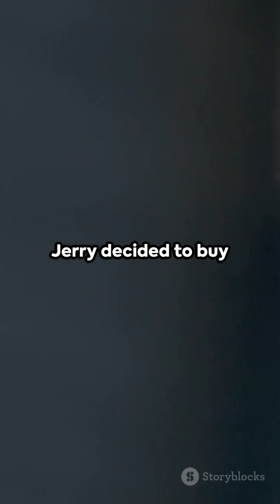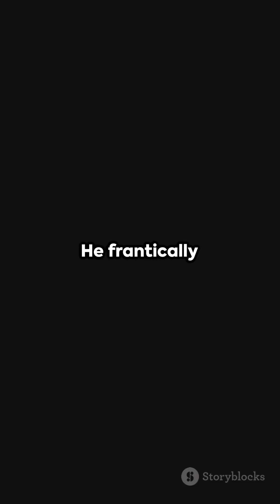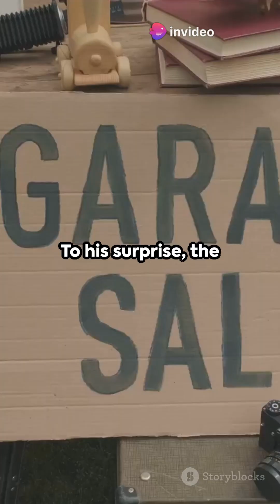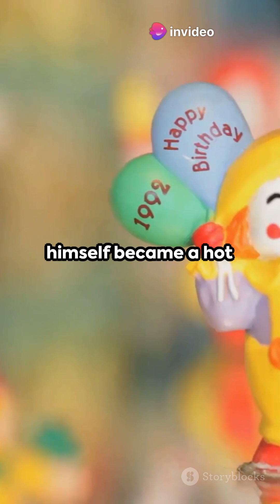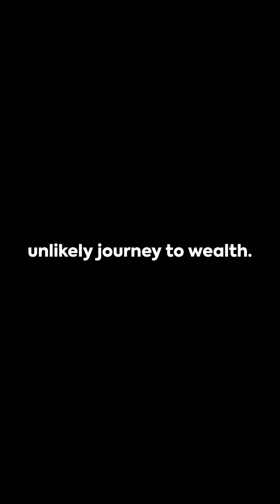Quirksville’s Absurd Lottery Win: A Whimsical Comedy Adventure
Join Jerry on the wildest ride of his life as he embarks on an absurd spending spree after winning the lottery in the quirky town of Quirksville! From purchasing a pet ostrich to negotiating with coconut crabs, Jerry’s hilarious antics will leave you in stitches. Watch as he navigates through bizarre situations, holds a yard sale extravaganza, and takes to eBay to sell his outlandish purchases. Get ready for a whimsical comedy adventure that proves laughter truly is the best treasure!